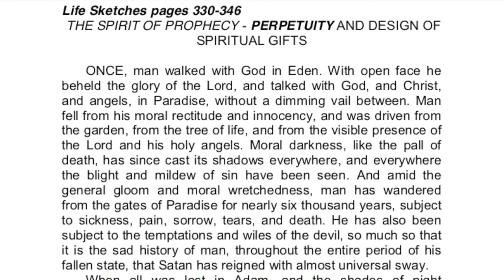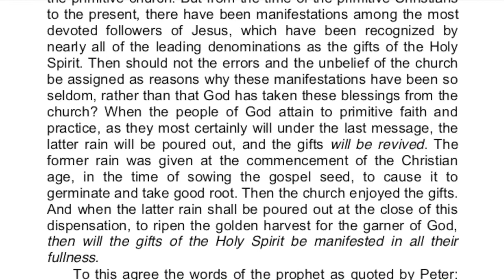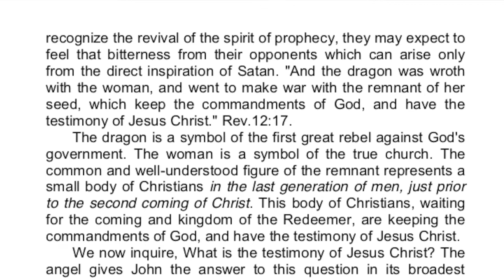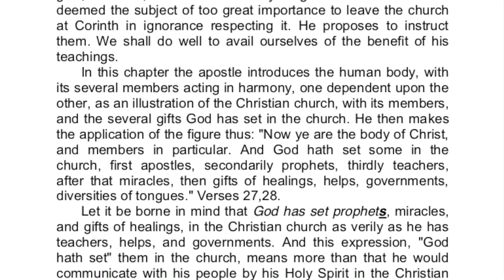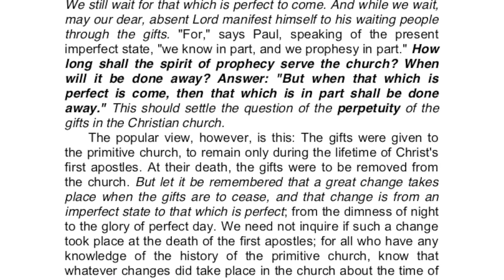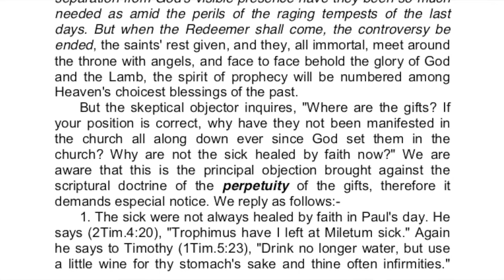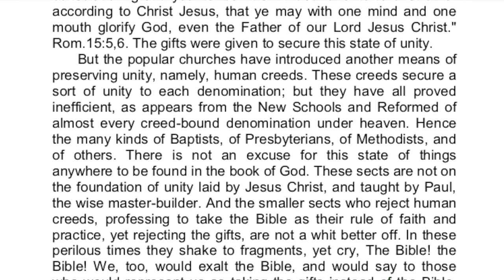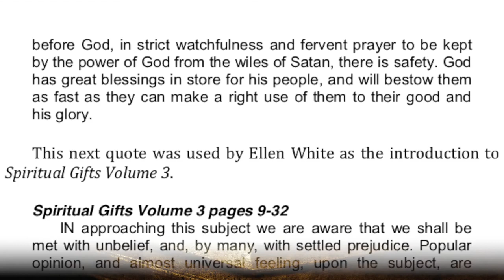9-When Are Spiritual Gifts To Be Done Away? | James White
This portion of the tract What is the Spirit of Prophecy? is going through the introduction to Ellen White's book Spirit of Prophecy Volume 1 and was written by James White. It stresses the perpetuity and design of spiritual gifts in the church until the second coming of Jesus.